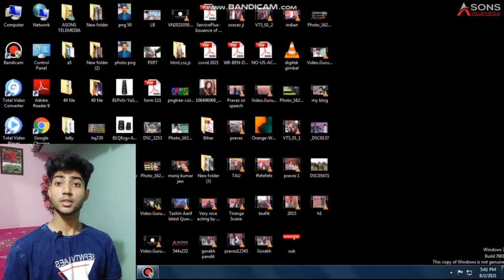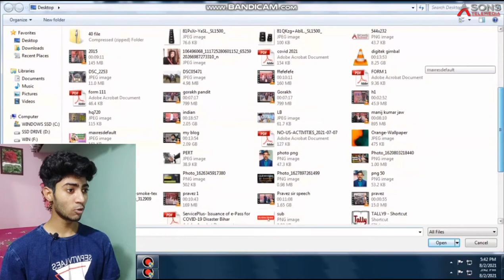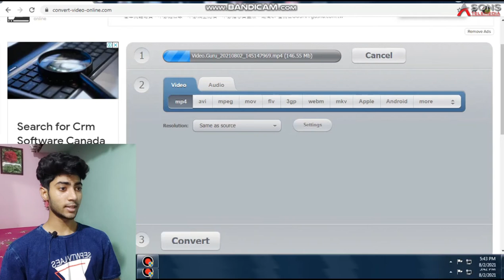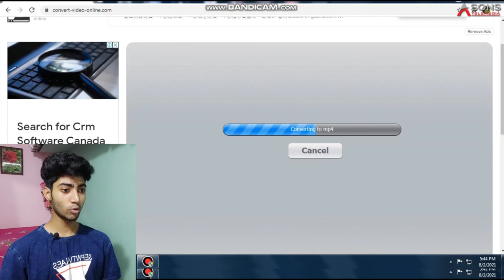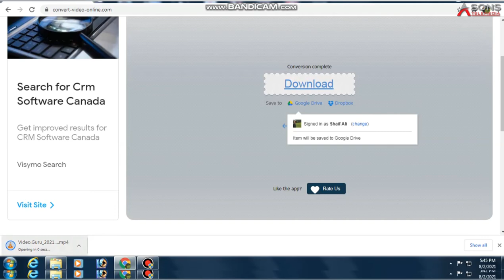No Water Mark Video Converter For PC: Best Video Converter For PC: Free and Safe video converter2021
Hello everyone in this video i had showed you about a video convertor For PC 2021 .

ID: @sfh_psyco